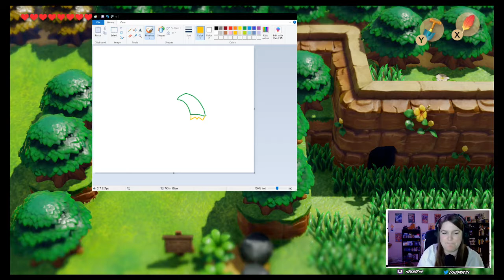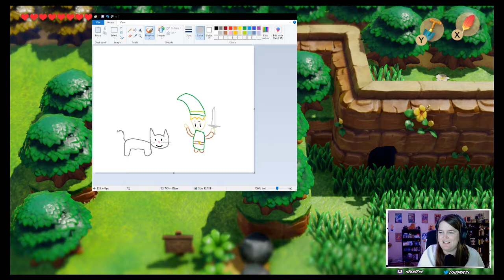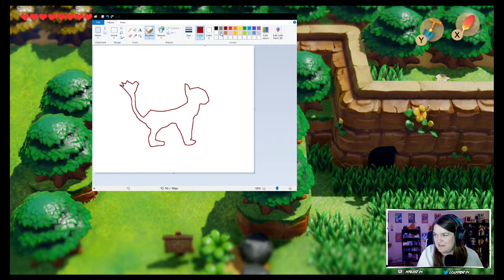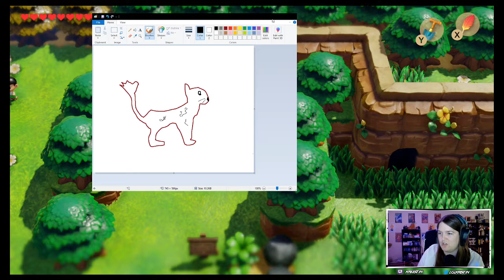The Legend of Zelda: Link's Awakening (Switch) [Full Playthrough - First Time] [2/6]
After a lifetime of starting Zelda games and never finishing them, I figured Th Legend of Zelda: Link's Awakening remake would be the perfect entry to follow through on.

This time, we carry on in our journey and knock out two more dungeons and pick up two more instruments - the Sea Lily's Bell and the Surf Harp!